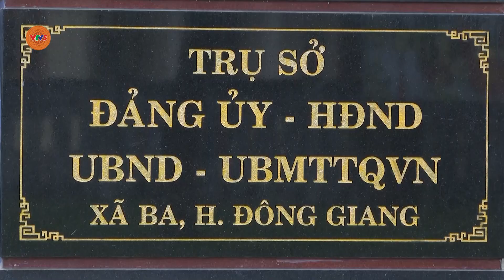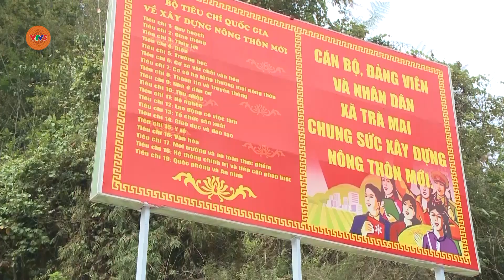Khởi sắc nông thôn miền núi nhờ các chương trình mục tiêu quốc gia | VTV5